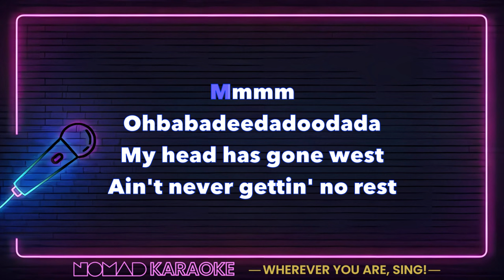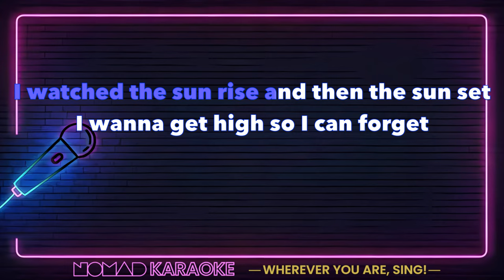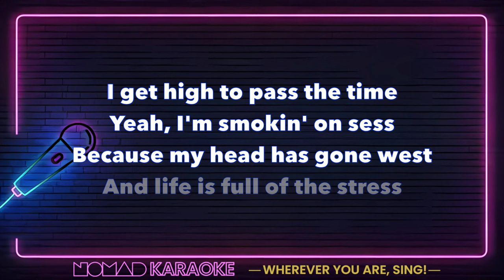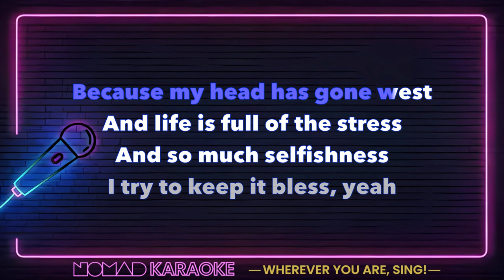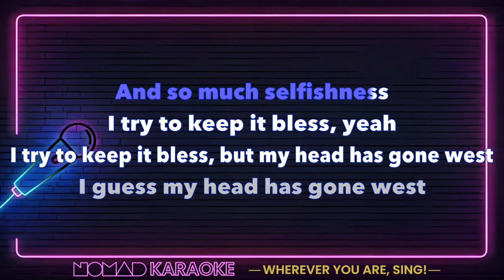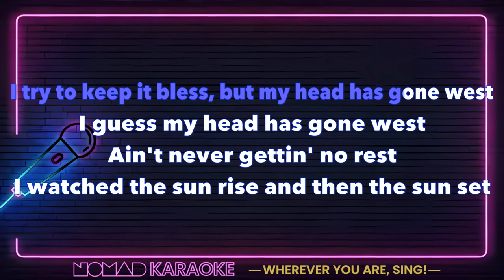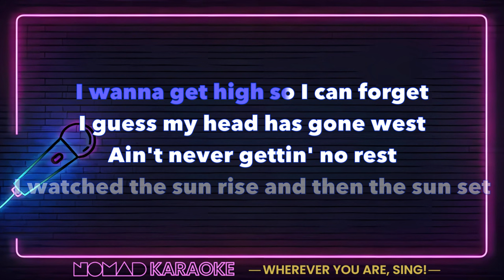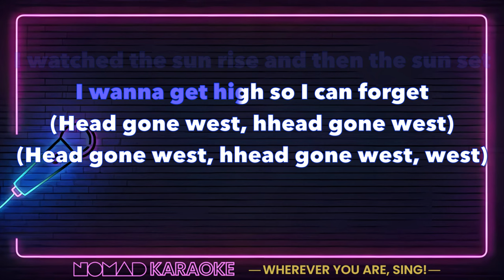Nia Archives - Headz Gone West (Karaoke)